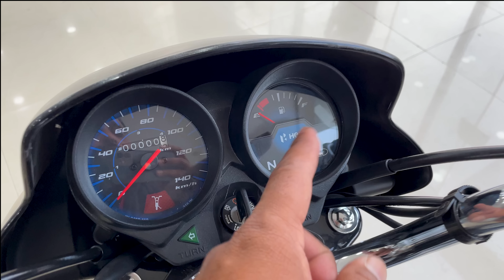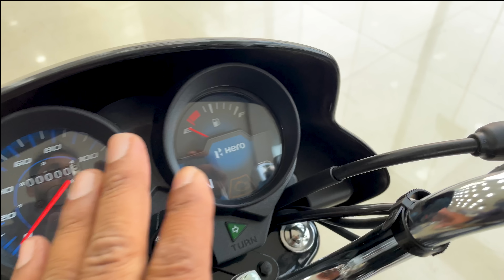New Hero Hf Deluxe Bs6 Gold Edition 2023 Launch Price Mileage New Update Full Review In Hindi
New Hero Hf Deluxe Bs6 Gold Edition Launch Price Mileage New Update Full Review In Hindi
premium Polish +Shampoo
M2RSpecial Polish With Microfiber Cloth
Combo Pack Of M2R Special Polish And Shampoo